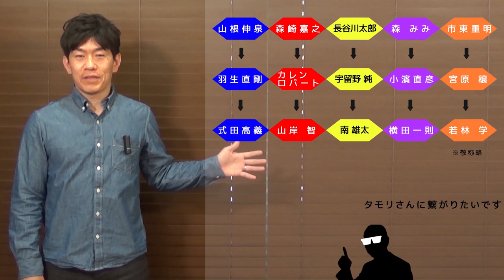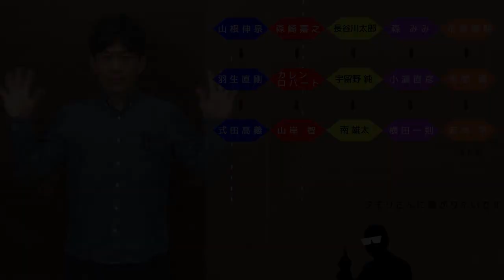【サッカー選手 下山田志帆】ただサッカー留学しても意味がない！